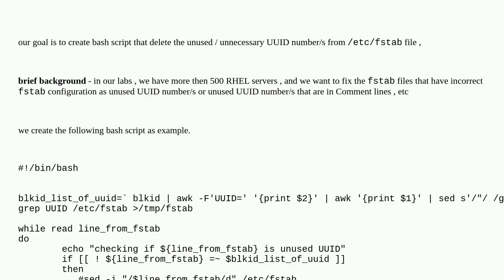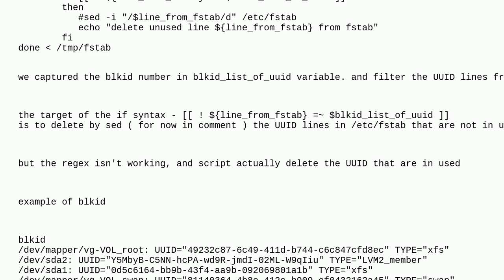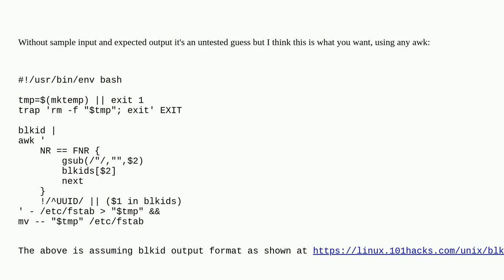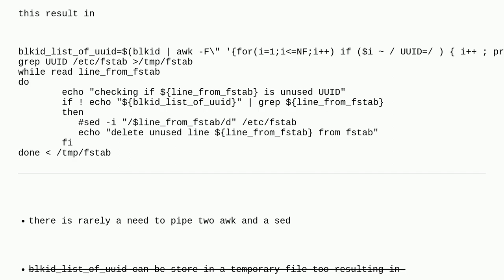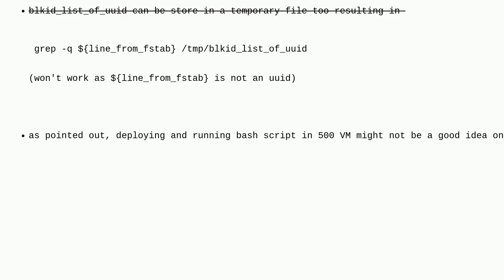Unix: linux + delete by bash script the unused/incorrect UUID number/s from fstab file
linux + delete by bash script the unused/incorrect UUID number/s from fstab file

A special thanks goes out to the community

  awk bash regular-expression fstab sed